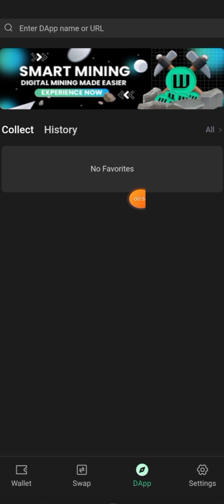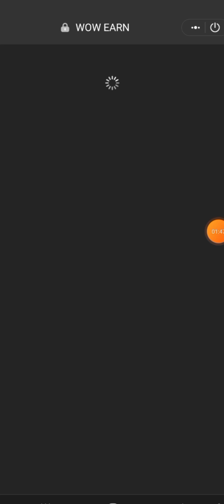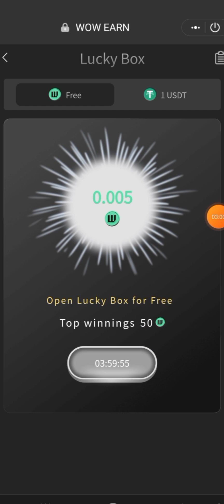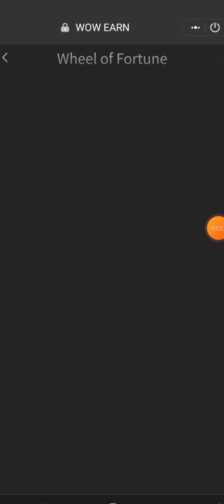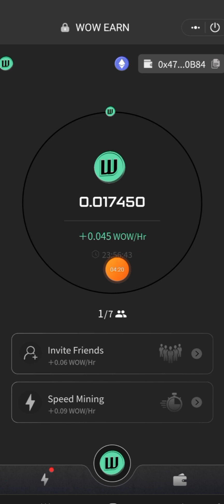🔥WOW Earn | WOW Token Free Mining App | Daily Earn 1$ to 3$ | WOW Wallet Same Pi Network||Withdrawal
🔥WOW Earn | WOW Token Free Mining App | Daily Earn 3$ to 5$ | WOW Wallet Same Trust Wallet | Withdrawal

mining, wow token farming
wow mining
token
mining spec
wow token trading
mining wow earn
wow token guide
wow mining farm
wow mining gold
wow token
wowtoken
tokenwow
wow how to make gold with mining
wow tokens
wow df mining spec
new mining project
wow earn mining app
wow mining farming
wow mining gold farm
wow wow token
the wow token
wow mining gold guide
dragonflight mining
wow token farm

cloud mining new website
best cloud mining website
legal cloud mining website
cloud mining new site
free usdt mining site
cloud mining
cloud mining sinhala
usdt mining
cloud mining btc legit
free cloud mining